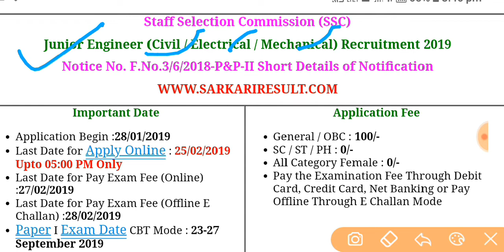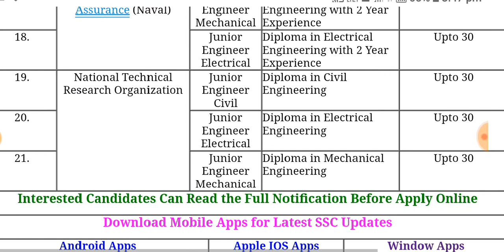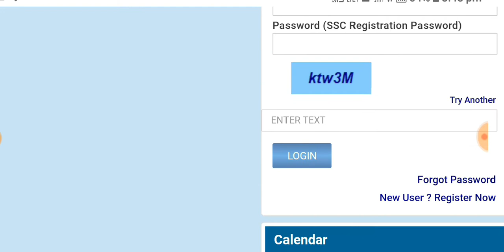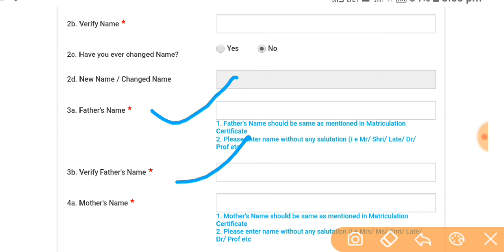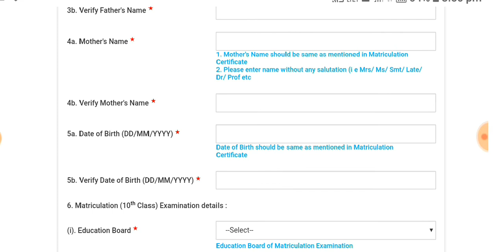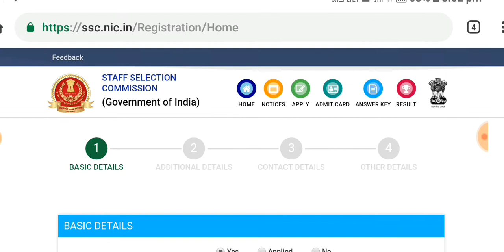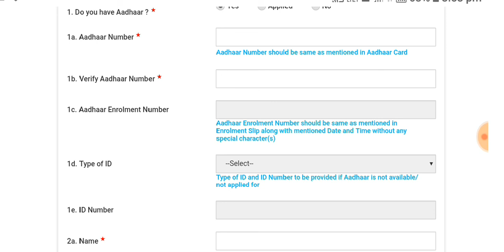SSC JE 2019 FORM FILL UP STEP BY STEP || HOW TO APPLY SSC JE 2019 ONLINE || FULL DETAILS TO APPLY JE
नमस्कार दोस्तो

Ssc je recruitment 2019,ssc je recruitment 2019 full notification,ssc je bharti 2019 official notification,ssc je official notification 2019,ssc je official notification 2019,
Ssc je bharti 2019,ssc je full official Notification 2019,ssc junior engineer recruitment 2019,ssc je bharti 2019